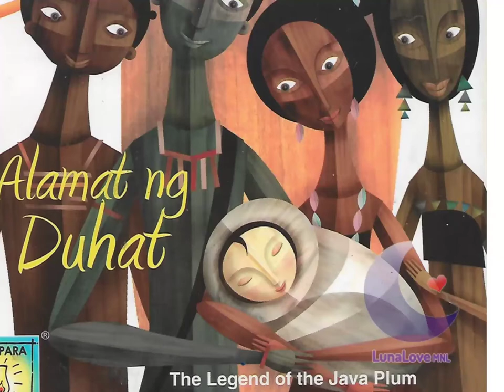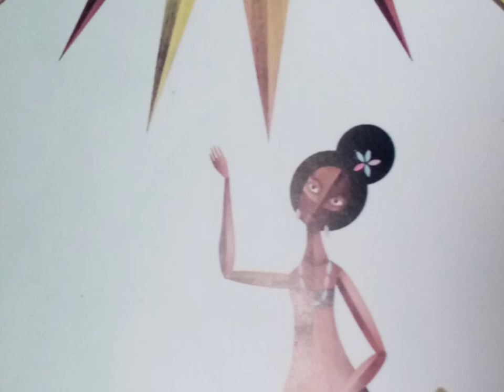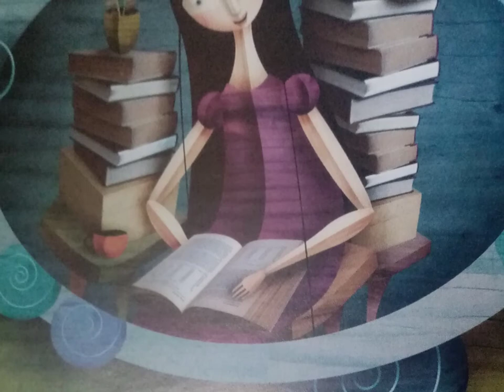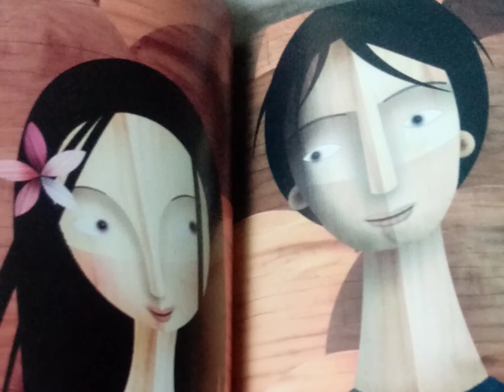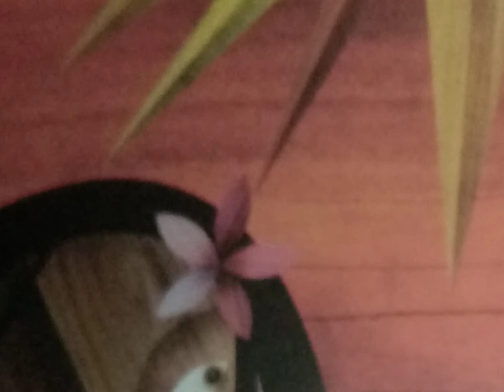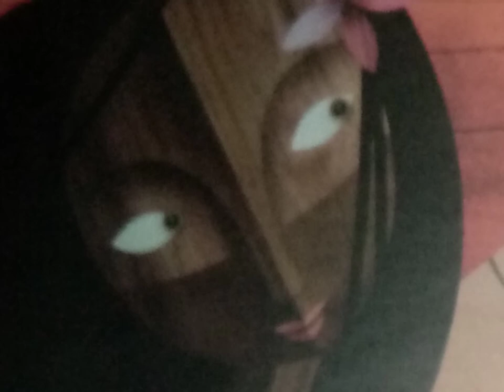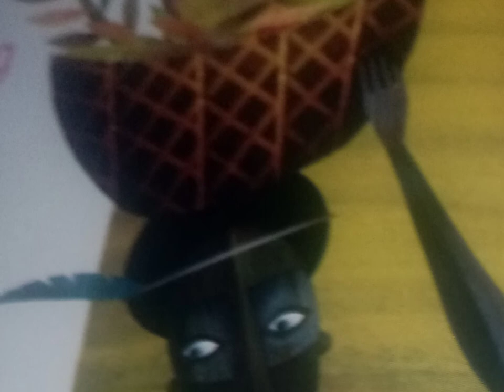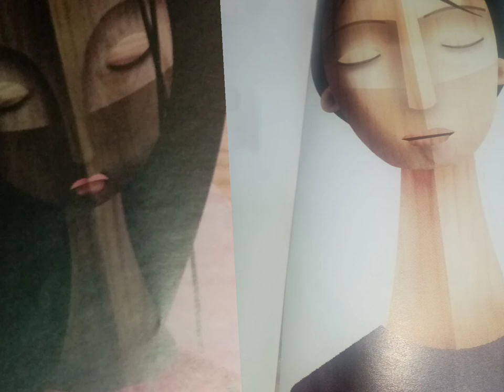Alamat ng Duhat - Kwentong Pambata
Credit to Lampara Books
Story by Segundo Matias Jr.
Illustration by Rovi Jesher Salegumba